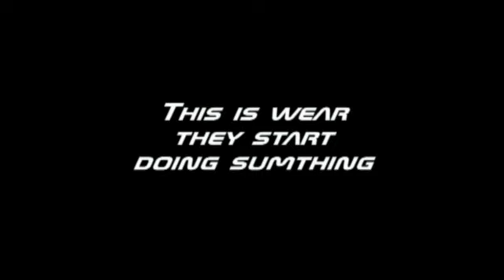Gears of war 2 2v2 GB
me and my co leader running gears lol.